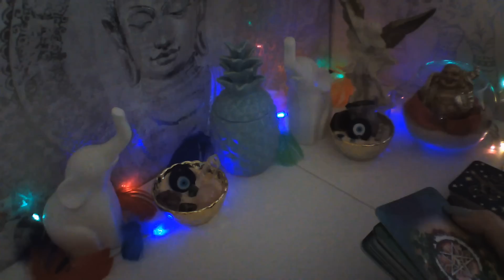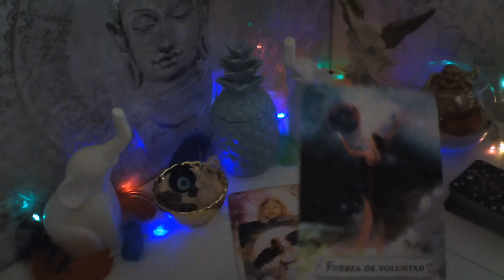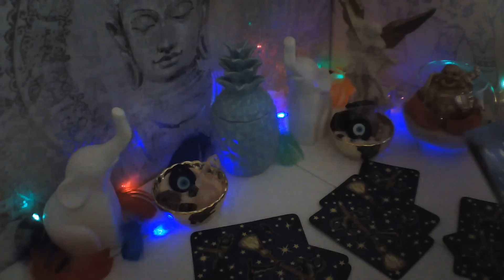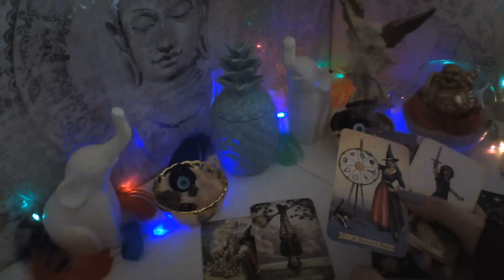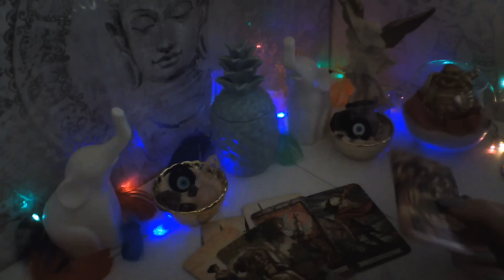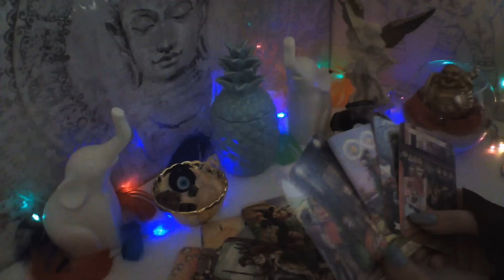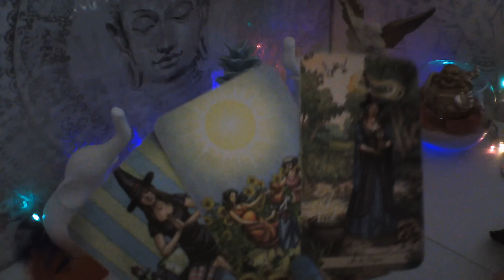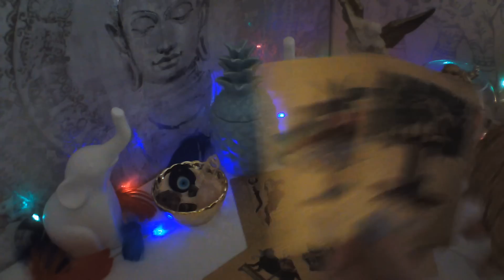LEO VUELVE YA 💋TE REGALA EL ANILLO A TI💞 JAJA DEJÓ KARMICA⚔️leo